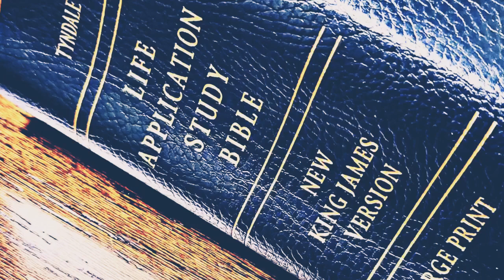short daily Bible devotional 2/16/21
John 14:6